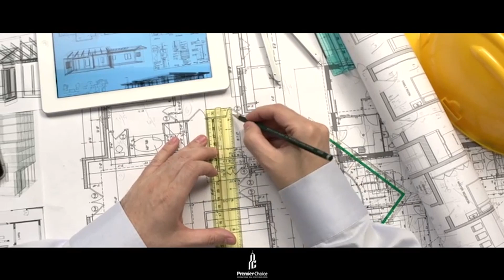GRAND ORCHARD Buy Apartments & Shops In DHA ISLAMABAD Biggest Project - DHA ALLOTMENT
Grand Orchard is a mixed-use development – spanning 17 kanals – that’s all set to offer buyers a chance to acquire a valuable property asset in DHA-Islamabad. Prominently located in Phase-I, this project encompasses three stunning towers that are developed into a comprehensive inventory of commercial outlets and apartments. It is an approved project with a sophisticated take on vertical living in the heart of the capital city, where residents will feel facilitated, comfortable, and filled with opportunities to experience a satisfying lifestyle. The commercial aspect of the project provides maximum business exposure to retailers and appreciatable convenience to shoppers and project dwellers.

Location Highlights

Located at the prime location of Orchard Boulevard, Phase-I, DHA Islamabad, Grand Orchard is strategically placed to offer optimal benefits to residential and commercial buyers. Some important highlights of the area include it’s being in proximity to the following key points in Rawalpindi and Islamabad:

300-meter from DHA Phase 1’s Main Gate
1-minute drive from GT Road
1 kilometre from Fauji Foundation Hospital
2 kilometres from Al Shifa Eye Hospital
7 kilometres from Pearl Continental, Rawalpindi
27 kilometres from Blue Area Islamabad
35 kilometres from Islamabad International Airport

Comprehensive inventory selection

This chic new project by the renowned developer Premier Choice comprises a contemporary mix of residential and commercial units to cater to the growing demand for modern housing and commercial ventures in the twin cities. The project features four commercial floors that feature retail chains’ outlets, kiosks and a food court.

Commercial outlets
Residential apartments
Serviced apartments